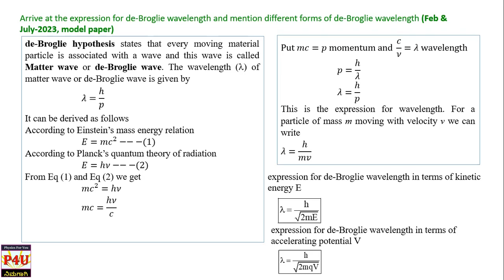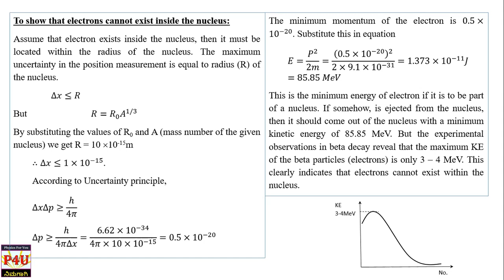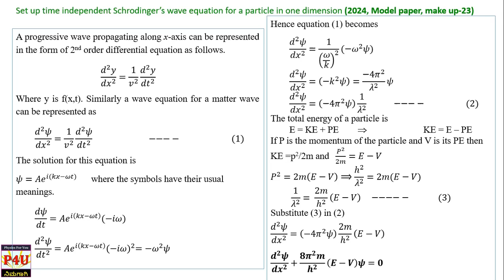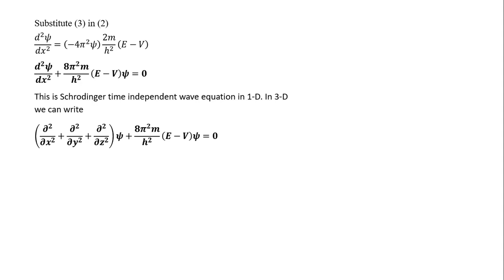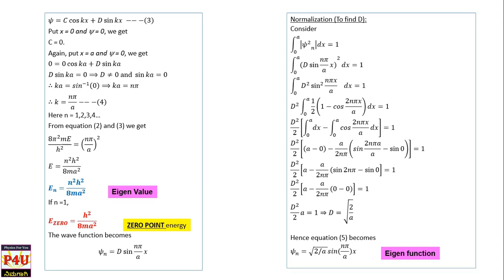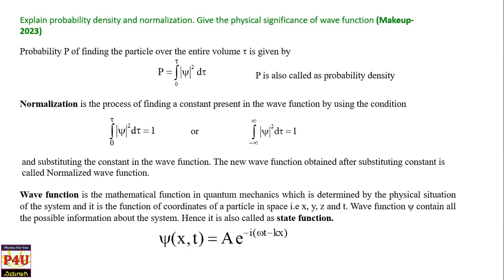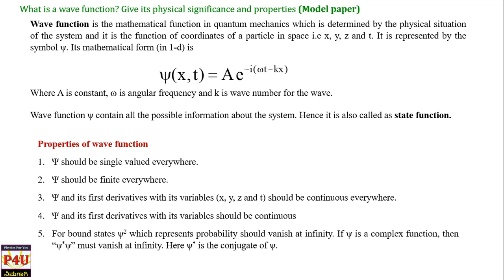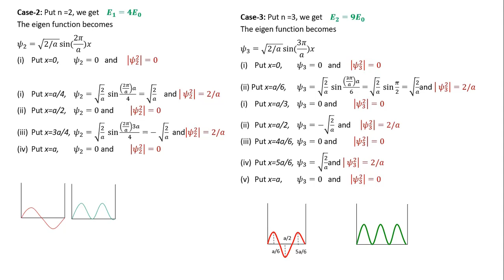VTU Physics for EEE Stream PYQs - Quantum Mechanics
This video contains the detailed answers for questions on the topic Quantum Mechanics appeared in VTU previous years question papers. This is an exclusive video for EEE stream students. The solution for numerical problems will be discussed in the next video.